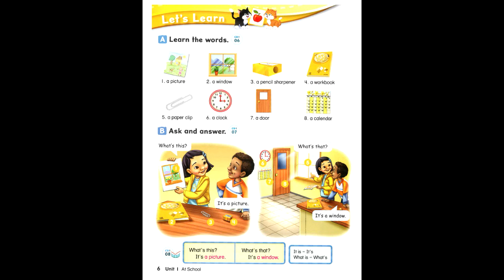page 6 let's go 2 4th edition unit 1 at school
let's go 2 4th edition unit 1 at school